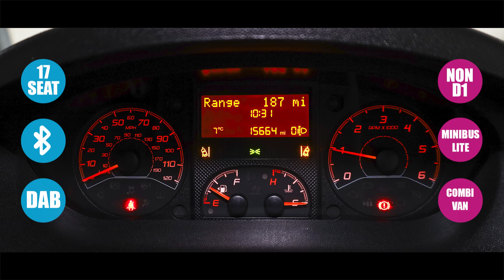🚐 Peugeot Boxer BlueHDi 440 L4H2 Minibus Lite - 17 Seats 🚐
Looking for a reliable and spacious minibus? Look no further! This Peugeot Boxer BlueHDi 440 L4H2 Minibus Lite is ready to hit the road.

💡 Key Features:

17 Seats for maximum comfort and space
Engine: 2.0 Manual Diesel (EURO 6 compliant) – perfect for long journeys with great fuel economy
Mileage: Only 15k miles – nearly brand new!
Non-D1 License – easier to drive for those with a standard driving license
Condition: Excellent – well-maintained and ready for immediate use
Perfect for: Group travel, shuttle services, or business transport needs
Get in touch today for more details or to arrange a viewing!

📍 Location: Walters Motor Group, Little Money Road, NR14 6JD